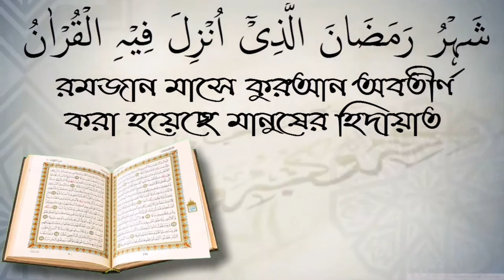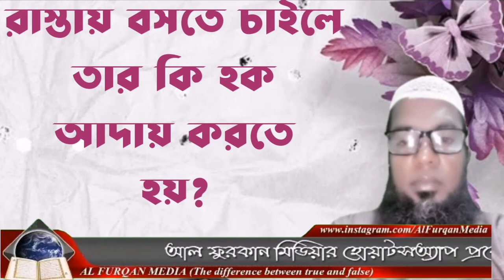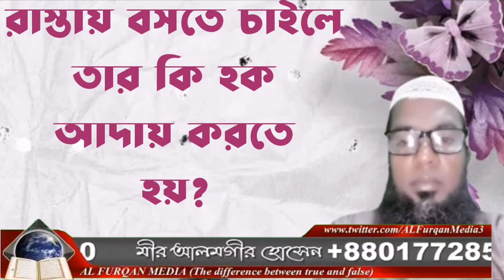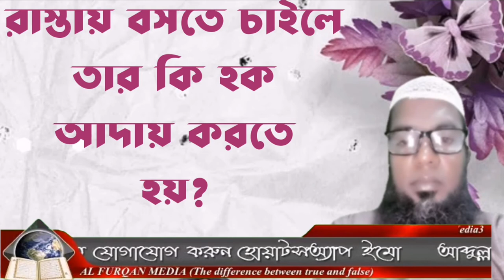রাস্তায় বসতে চাইলে তার কি হক আদায় করতে হয়? আলোচক মিজান বিন আব্দুস সুবহান।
রাস্তায় বসতে চাইলে তার কি হক আদায় করতে হয়? আলোচক মিজান বিন আব্দুস সুবহান। স্বাগতম আপনাকে AL FURQAN media.